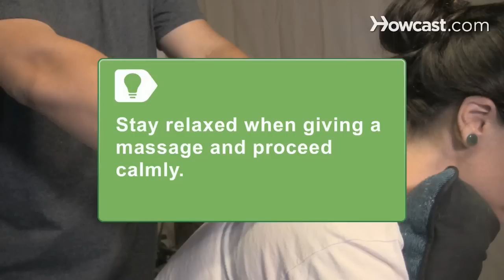How to Give a Neck & Shoulder Massage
Warning
Do not massage someone who recently experienced neck or shoulder injuries or who has pain.

Step 1: Seat your partner
Seat your partner facing backward in a chair. Then place a cushion between the chair and your partner's chest, padding the top of the chair as a chin rest.

Tip
Perform the massage in a quiet location to enhance relaxation.

Step 2: Position yourself
Position yourself behind your partner. Then place your hands on the upper shoulder next to the neck, squeezing the muscles on each side of the neck until you reach the shoulder tops. Repeat several times.

Tip
Stay relaxed when you give a neck and shoulder massage by lowering your shoulders, relaxing hands between sequences, and proceeding calmly.

Step 3: Extend arms
Extend your arms, laying one hand over the other. Then place your fingers along your partner's upper neck and rub in circles with your fingertips all the way down the shoulders. Repeat on the other side.

Step 4: Stand to the side
Stand to your partner's side. Then cup your hands around the upper neck, pressing into the side of the neck with your fingers and using your hands, knead the muscles down the neck. Repeat on the other side.

Step 5: Complete
Complete the massage by applying calming, rhythmic downward strokes moving from the shoulders down the back. Now, if you're lucky, your partner will return the favor and give you a soothing neck and shoulder massage.

Massage can improve a number of health problems, including back pain, osteoarthritis, cancer symptoms and anxiety.